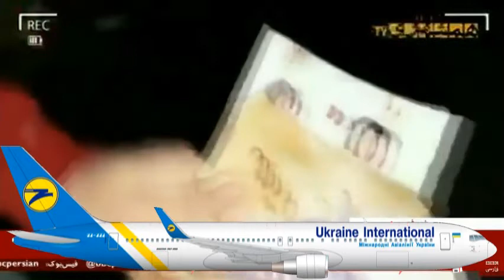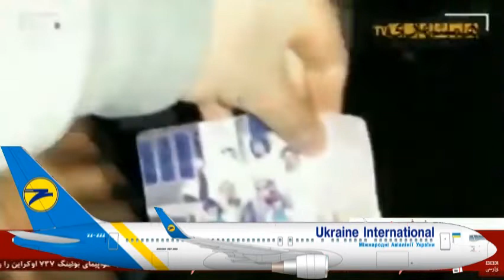کانادا ـ جاستين ترودو : هواپيما 737 اکراينى با موشک سرنگون شده است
امروز نخست وزیر کانادا « جاستین ترودو » گفت اطمنیان دارد که هواپیما 737 اکراینی هدف موشک پدافند حکومت آخوندی قرار گرفته است و خواستار همکاری برای شفاف شدن هر چه بیشتر این فاجعه دردناک شد ! ـ